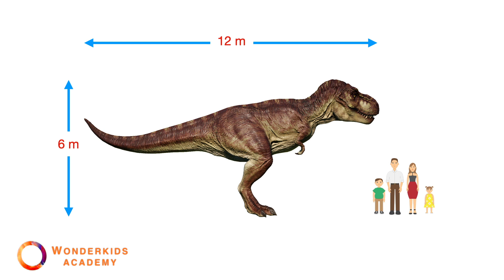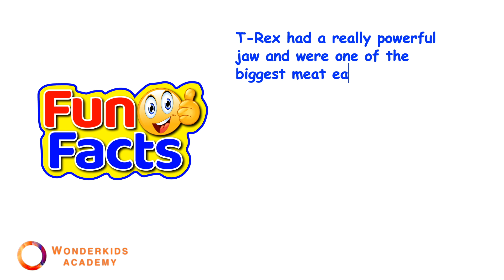AMAZING DINOSAURS | Episode 2 | Tyrannosaurus Rex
This is the second of our new series exploring dinosaurs. We show computer generated video footage of a Tyrannosaurus.

Please let us know which dinosaur you want to explore next.